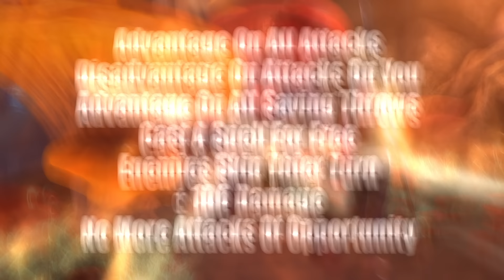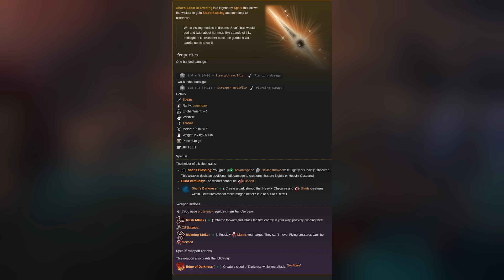I Found The Most OP Weapon In Baldur's Gate 3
In this video, we take a look at the ultimate weapon in Baldur's Gate 3! Discover how Sharr's Spear of Evening can revolutionize your gameplay, offering advantages in attack, defense, and spellcasting for most character builds. Whether you're a melee fighter, a spellcaster, or a ranged attacker, learn how to wield this OP weapon to dominate the battlefield. Tips, strategies, and the necessary choices to acquire this game-changer are all revealed.

Baldur’s Gate 3 is a story-rich, party-based RPG set in the universe of Dungeons & Dragons, where your choices shape a tale of fellowship and betrayal, survival and sacrifice, and the lure of absolute power. ~Steam Store

Firespark81 is best known for games like Conan Exiles, Cyberpunk 2077, Baldur's Gate 3, Valheim, and more. He creates guides covering everything from exploits to full walkthroughs.
𝐈ғ ʏᴏᴜ'ʀᴇ ʟᴏᴏᴋɪɴɢ ғᴏʀ ᴀɴ ᴇ𝐱ᴄᴇʟʟᴇɴᴛ ᴄᴜꜱᴛᴏᴍ ꜱᴇʀᴠᴇʀ ʜᴏꜱᴛ ᴄʜᴇᴄᴋ ᴏᴜᴛ 𝐆-𝐏𝐨𝐫𝐭𝐚𝐥